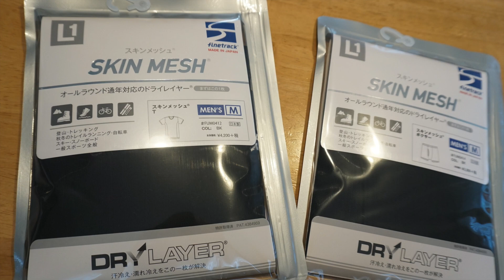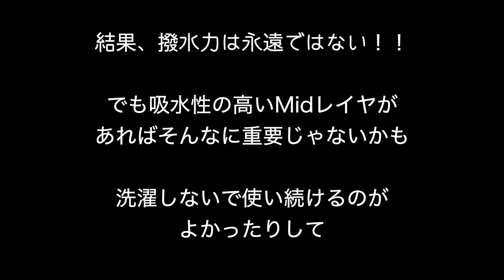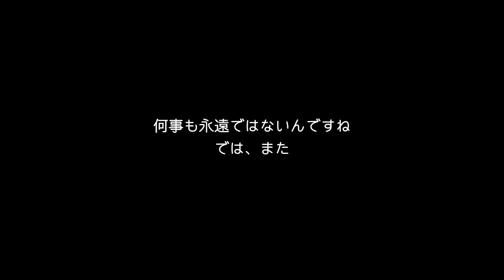【超撥水】finetrackスキンメッシュードライレイヤの１年後の撥水性はどうなるか？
finetrackのスキンメッシュードライレイヤを使用して１年以上経過したので
撥水性を確認してみました。

洗濯は普通にお家洗濯で２０回程度です。

ファイントラック（finetrack） スキンメッシュボクサー

ファイントラック（finetrack） スキンメッシュT

曲名：Wednesday  作者：オサナイユウタ